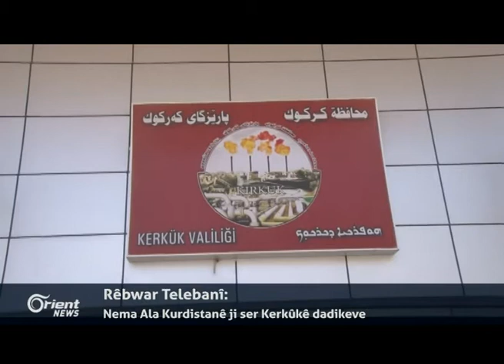Êlên Ereb yên Nînewa Doza serxwebûna Kurdistanê dikin